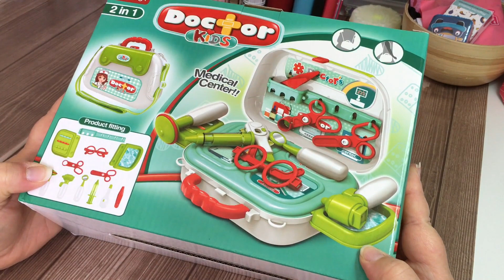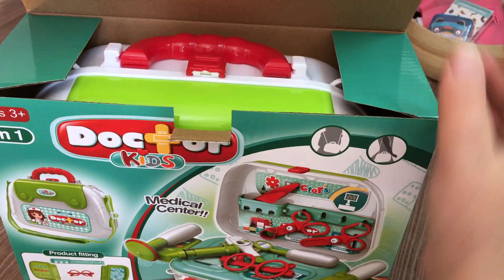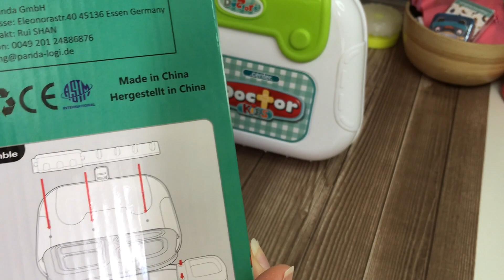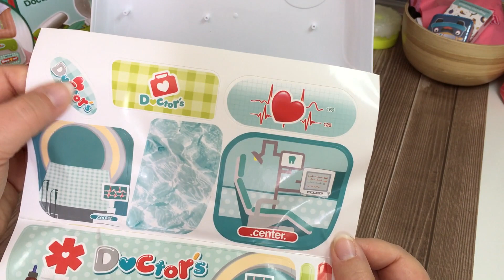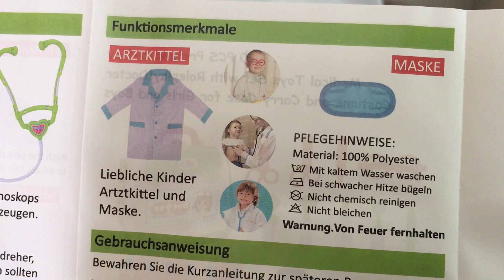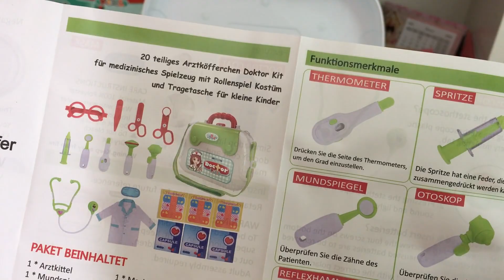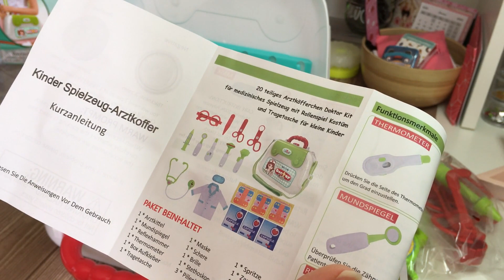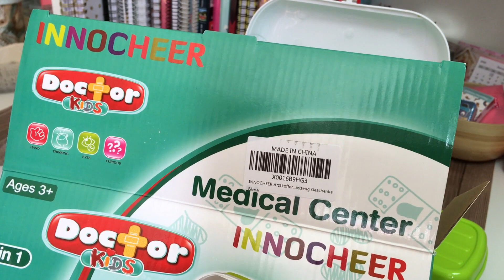Kooperation# Kinderspielzeug - Arztkoffer - ♥♥♥ so so niedlich gemacht ♥♥♥ I Winnie Kreativa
Habe diesen tollen Kinder Arztkoffer zugeschickt bekommen und durfte ihn testen. Selbstverständlich wird auch mein kleiner Neffe noch einmal den Koffer auf Herz und Niere prüfen.

Viel Spaß bei diesem Video,Eure Winnie Kreativa :-)

Der Link zum Koffer: